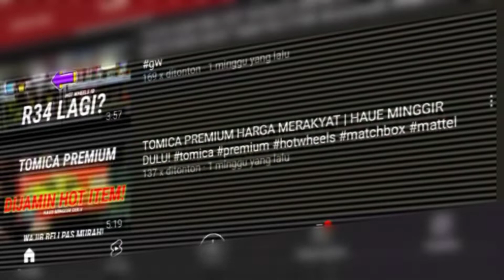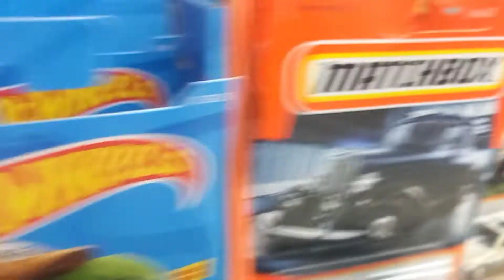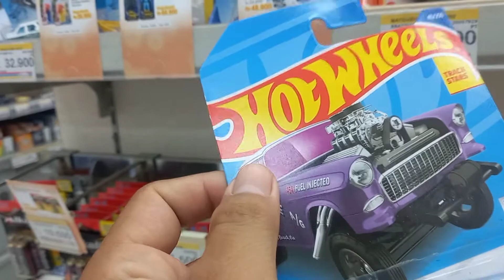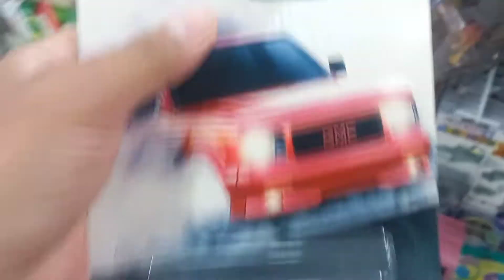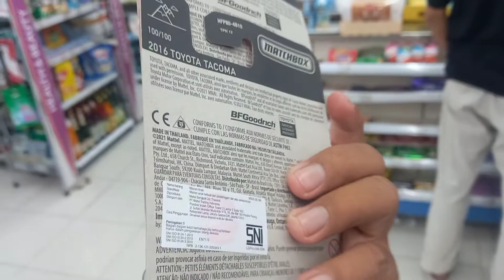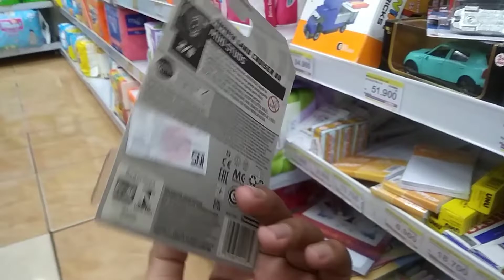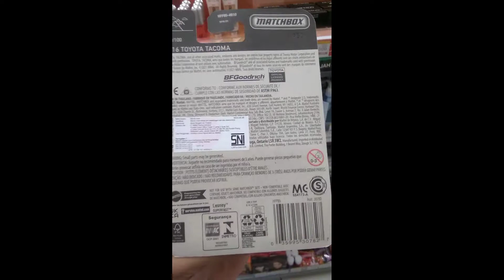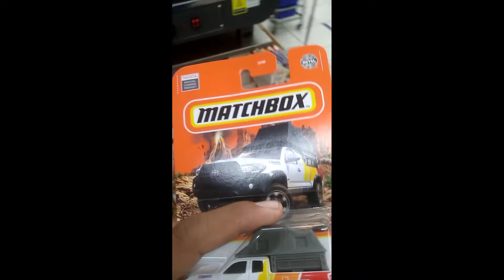VLOG HUNTING #53 Bisa cuan nih! Panen hot item dan Dompetku menjerit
autokaya